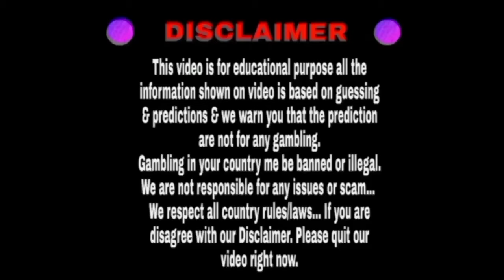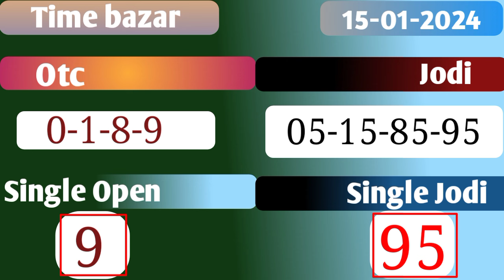Time bazar 15/01/2024 | Fix open to close | Dhamakedar jodi